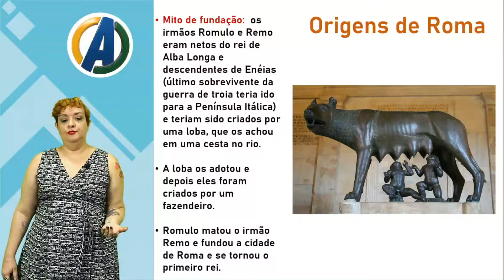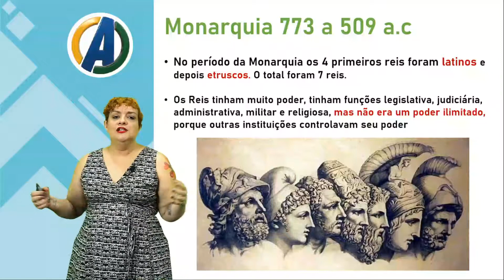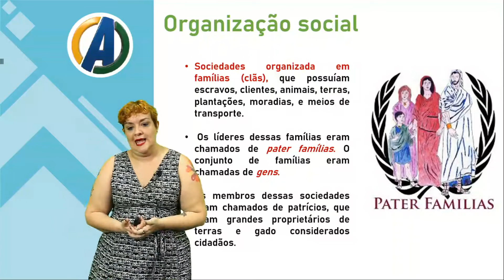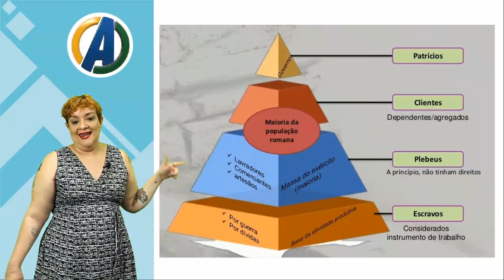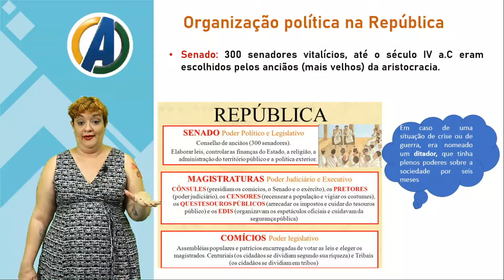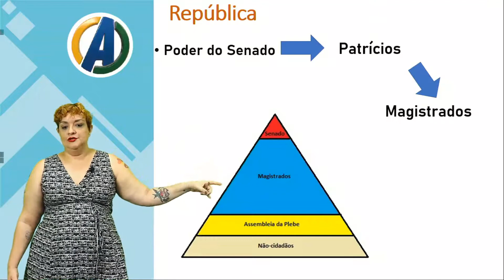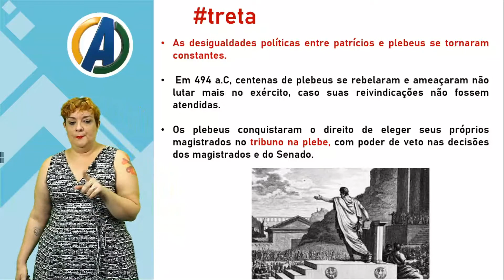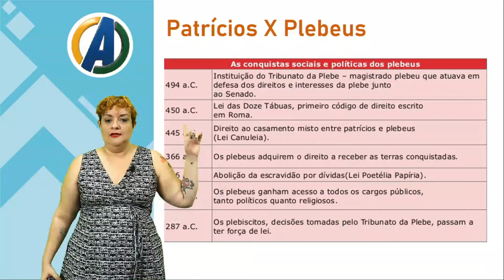6 ° ANO - HISTÓRIA - DAS ORIGEM DE ROMA À REPÚBLICA - PROF ª MARIA BEATRIZ